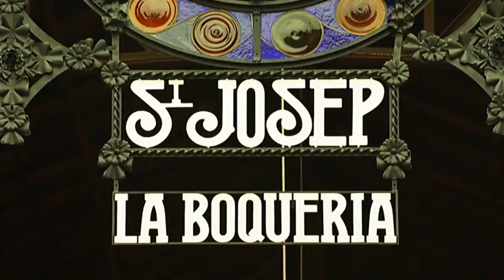Fiestas y mercados en Cataluña